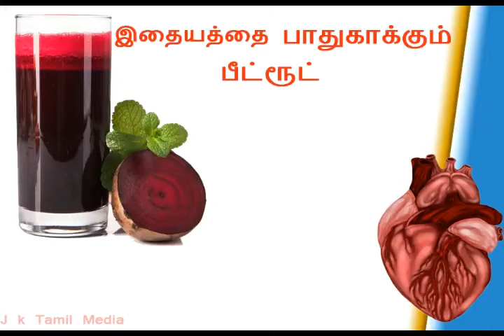Health Benefits of Beetroot Juice in Tamil,இதயம் மற்றும் கல்லிரல் பாதுகாப்பது எப்படி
எப்படி மாரடிபிலிருந்து தப்பிப்பது,Health Benefits of Beetroot Juice,இதயம் ,மாரடிப்பு,இரத்தசோகை, இரத்த ஓட்டம், கல்லீரல்  காக்கும் பீட்ரூட், how to cure Lower blood pressure Exercise stamina Muscle power Slow dementia Healthy weight Cancer prevention Potassium Other minerals Vitamin C Liver support Folate Reduce cholesterol Precautions

Beetroot juice being a rich source of iron, vitamins and minerals can give you healthy and glowing skin. If inner body is healthy, it is sure to reflect on the outside. Drinking a glass of beetroot juice regularly helps cleanse the body of toxins. It purifies blood, and lead to a healthy glowing skin.

    Beetroot juice may help lower your blood pressure.
    Beetroot juice is high in fiber.
    Straight beetroot juice is low in calories and has virtually no fat.

The beet is a bulbous, sweet root vegetable that most people either love or hate. It’s not new on the block, but it’s risen to superfood status over the last decade or so. Research shows drinking beetroot juice may benefit your health. Here’s how.